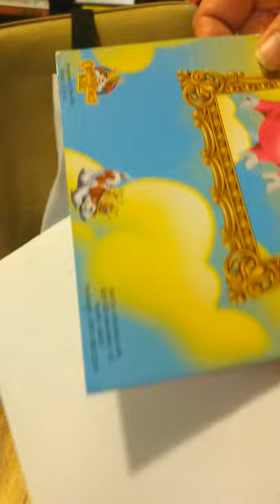What's in my teacher bag?? Part 2 of 3.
See what else I have in my teacher bag! 🙂

Twitter: Miss Sue's Skills 4 Success@skills4success1

Rember, our words and actions really do matter!